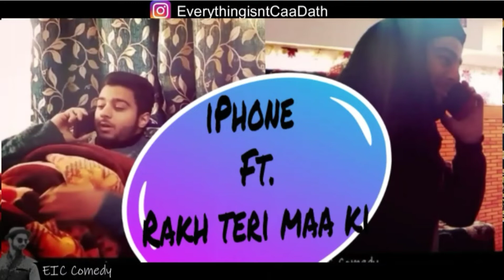iPhone || Comedy video |Everythingisn'tCaaDath